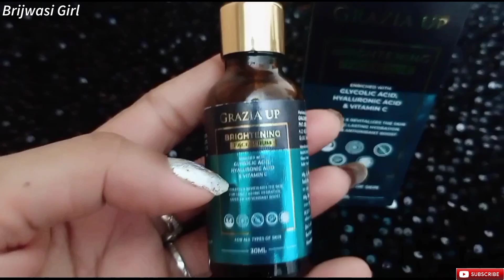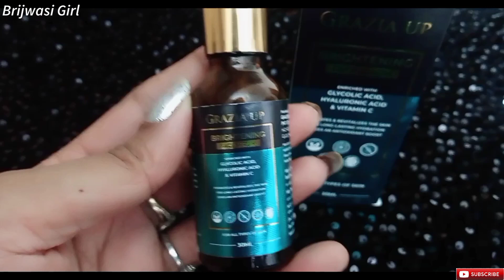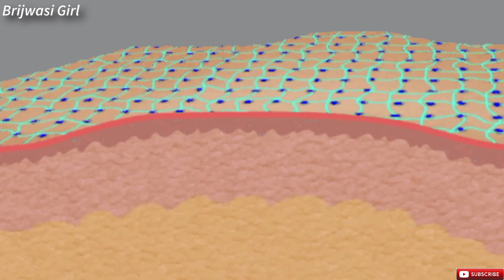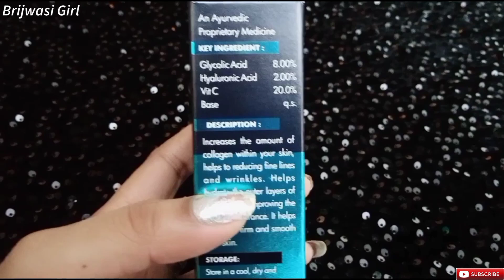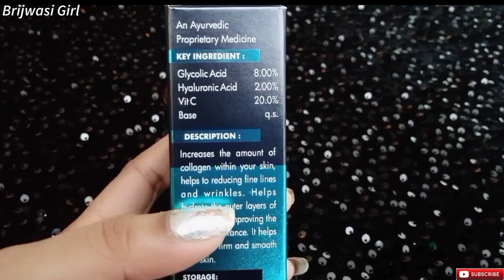चेहरे के दाग धब्बे और झुर्रियां चुटकियों में हटाए | Pigmentation | melasma | Acne scars | Brijwasi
Grazia up anti-again serum for wrinkles free, skin Brightening, skin Lightening ( Glycolic acid , Hyaluronic acid, vitamin c) buy flipkart-

Grazia up anti-again serum for wrinkles free, skin Brightening, skin Lightening ( Glycolic acid , Hyaluronic acid, vitamin c) buy amazon-

Hello friends,

This is me pooja Rajput, and my YouTube channel name is Brijwasi Girl.

Glycolic acid cream

Glycolic acid uses for skin

Glycolic acid benefits

Glycolic acid toner

Glycolic acid peel

Glycolic acid structure

Glycolic acid uses

Glycolic acid for skin

Glycolic acid acne

What does glycolic acid do for your face?

Is it OK to use glycolic acid everyday?

What are the side effects of glycolic acid?

What does glycolic acid get rid of?

What should you not mix with glycolic acid?

Should I moisturize after glycolic acid?

Which is better glycolic acid or retinol?

What is better lactic acid or glycolic acid?

What is the best glycolic acid product?

Which is better hyaluronic acid or glycolic acid?

What is the strongest glycolic acid over the counter?

Do dermatologists recommend glycolic acid?

Which is better glycolic or salicylic acid?

Does glycolic acid help skin glow?

Does glycolic acid give glowing skin?

Is glycolic acid good for dark spots?

Is glycolic acid good for blackheads?

Can I use glycolic acid and retinol together?

maxisoft moisturizing lotion

DM GLOW Depigmentation Cream

Reawaken Vitamin C Face Wash

ancalima dm glow cream

Sunny Glamour Cream for Women

Sunny Glamour Cream for men

Khadi Khazana Herbal Sandalwood and Honey Face Wash

Pilgrim Red Vine Face Cream with SPF 30 Sunscreen

DERMATOUCH Bye Bye Pigmentation removal Cream

Facemed Vitamin C Gel for anti aging and dark spots

Panchvati Herbals Cream

Brillare Real Vitamin C face wash, Powder face wash

BRILLARE 100% Natural Real Neem & Bergamot Face Wash

Brillare 100% Natural Real Rose Face Wash

RETIGLOW NIGHT SERUM

AYUNEEM BEAUTY CREAM

Athrav Pharma Skin Whitening Cream

Advan Insta cream -

Glutathione Gluta-C With Kojic Plus Lightening Body Lotion

Kozicare Skin Lightening Cream

Glutalight Skin Brightening Lightening Cream -

UrbanBotanics Advanced Skin Radiance Face Cream

Mamaearth Ubtan Day Cream

Mamaearth Ubtan Nourishing Cold Winter Cream

Mamaearth Ubtan Night Cream

Mamaearth Natural Radiance Combo (Anti-Pollution Daily Face Cream 80ml + Ubtan face wash

Mamaearth Ubtan Night Sleep Face Mask

Best Glycolic acid serum for face | Pigmentation | melasma | Acne scars | Fair skin | Brijwasi Girl